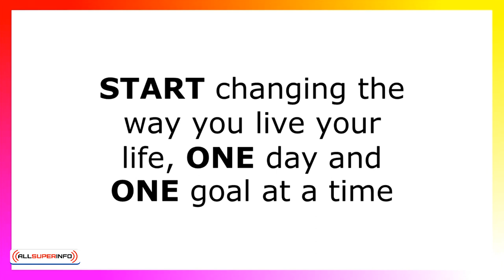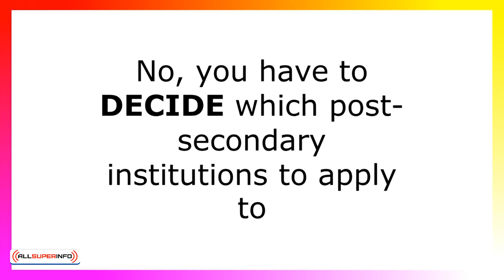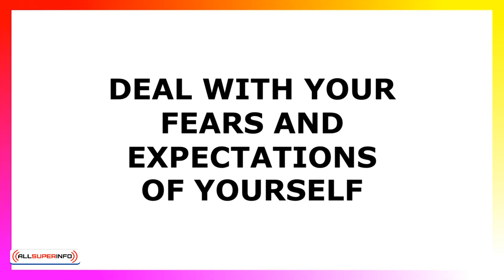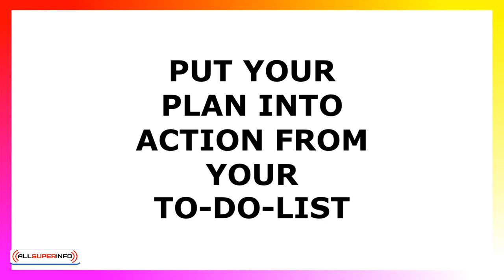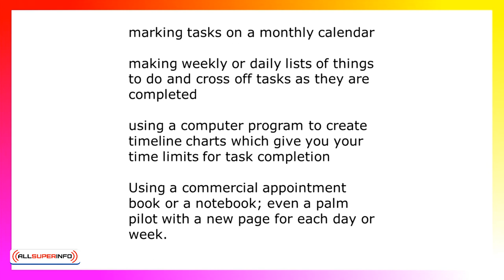2 1 Succeeding At Goal Setting